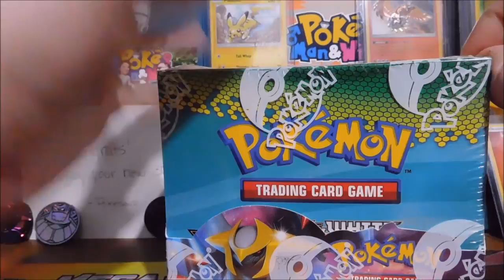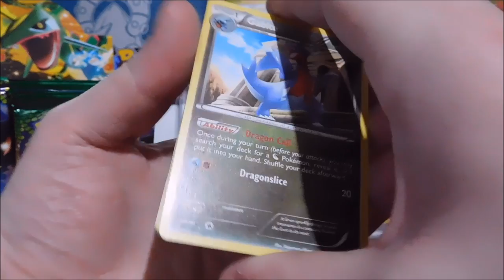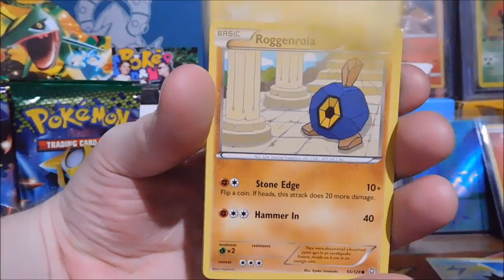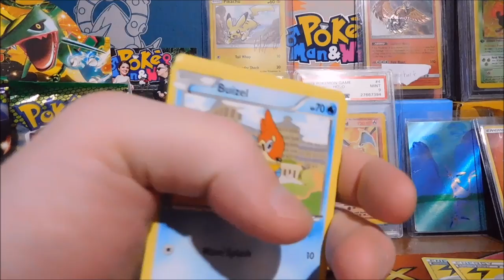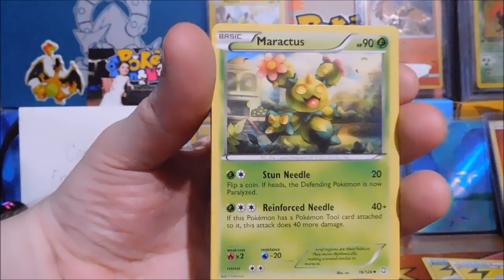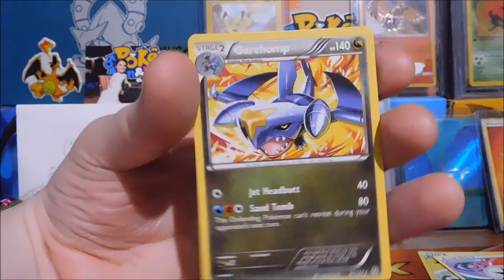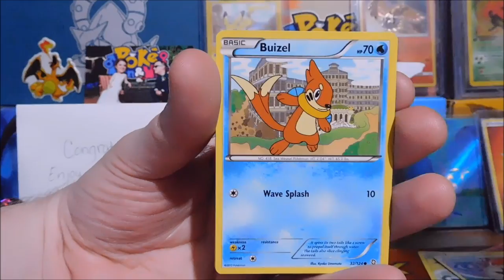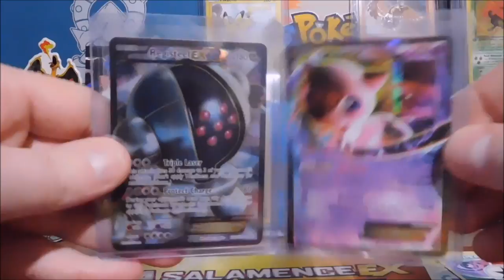POKEMON DRAGONS EXALTED BOOSTER BOX OPENING! 1,000 SUBSCRIBER SPECIAL! (Part 1)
Guys, thank you over 1,000 times! We hit 1K, which to some isn't that big of a number, but after being in triple digit subs for over a year, this is an amazing feeling. I'm opening the Booster Box in 2 parts, Part 2 of the opening will be uploaded tomorrow. For weekends I'm wanting to start doing older openings, Vintage packs, Tins, etc. the works!